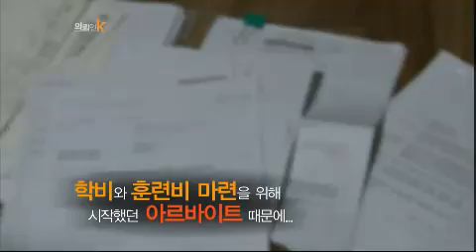의뢰인 K - Client K EP40 # 001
꿈을 앗아간 아르바이트

#'부당해고'의 조건

동물을 구조했더니 절도죄로 징역?